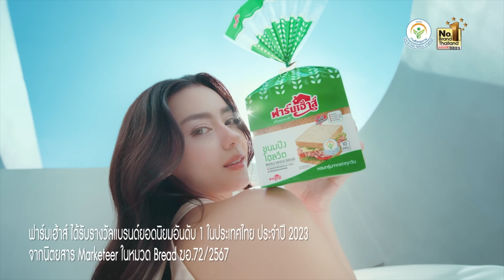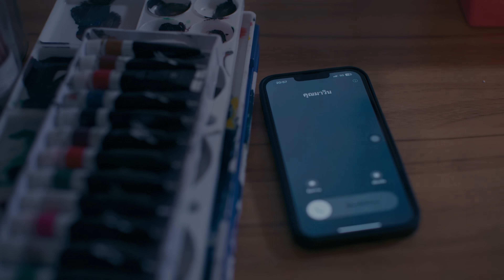[UNCUT] ฝันรักห้วงนิทรา | EP.5 (2/4)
ติดตามรับชม "ฝันรักห้วงนิทรา My marvellous dream is you" ทุกคืนวันพุธ เวลา 22.45 น. ทาง ช่อง3กด33 และสามารถรับชมย้อนหลังแบบ UNCUT ได้ฟรีทาง Youtube : IDOLFACTORY OFFICIAL เวลา 23.45 น.

IDF SUPER FANS Get ready to watch an exclusive premiere UNCUT version before the public launch at 10:30PM (GMT+7)

Become a part of our IDF SUPER FANS!

เมษ์ - ญดา วัชระมูสิก

แพร - เนลินญาน์ ทวีอารยะพัทธ์

พลอยน้อย - รวินท์ธีรา พันธ์พัฒนะ

สองเจ็ด - สโรชินี เพชรอำไพ

ลูกน้ำ - อรธารา พูลศักดิ์

ฟรังค์ - พร้อมพัชชา สนิทวงศ์ ณ อยุธยา